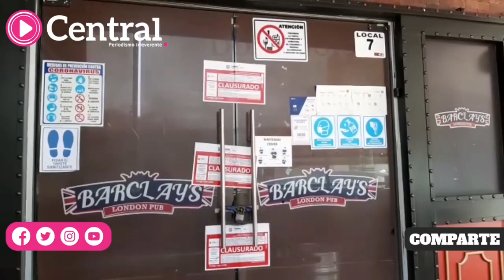Sellos de clausura de Normatividad y Regulación Comercial se observan 3 bares de la colonia Anzures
Con sellos de clausura de Normatividad y Regulación Comercial del H. Ayuntamiento de Puebla, se observan 3 bares de la colonia Anzures, por incumplimiento de licencia de funcionamiento.